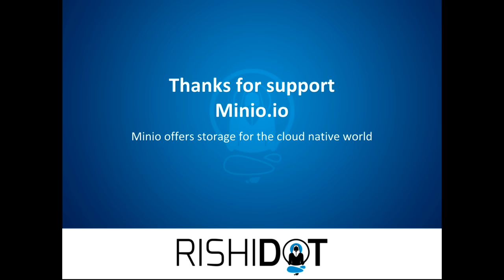Modern Enterprise Decision Makers: Nick Rockwell of New York Times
In this panel, Rishidot Research talks with Nick Rockwell of New York Times on the cultural changes that are needed for Modern Enterprise.